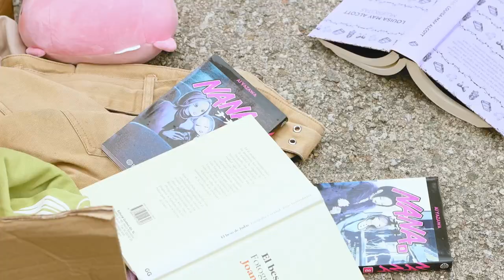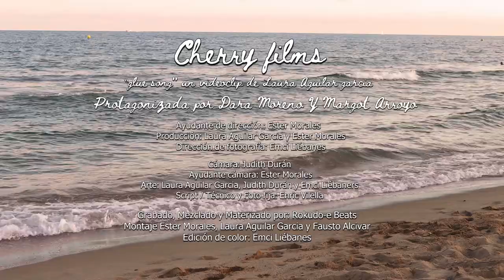BEABADOOBEE - GLUE SONG (Laura Aguilar Cover)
Beabadoobee - Glue Song (Cover)

Video produced by Cherry Films